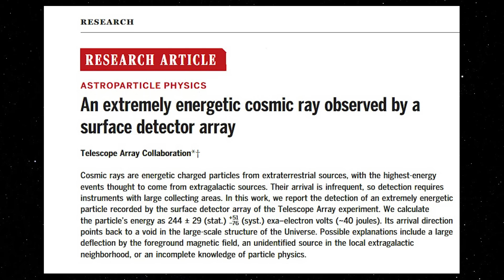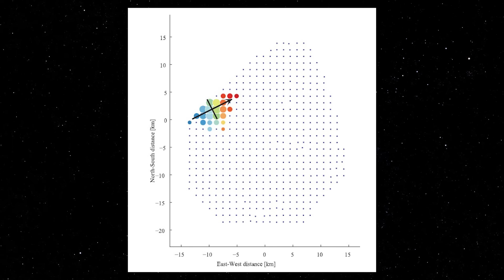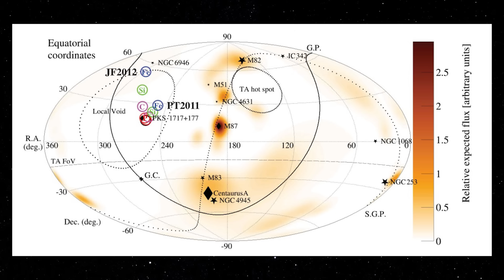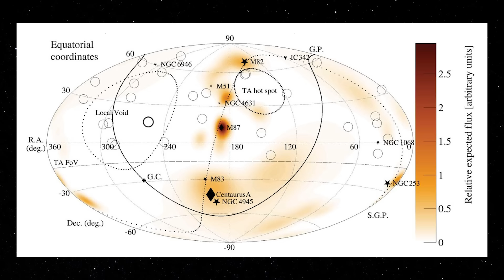MISTERIOSO RAIO CÓSMICO DE ENERGIA ULTRA ALTA ATINGE A TERRA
APROVEITE E CONHEÇA A LINHA DA INSIDER STORE USANDO O CUPOM SPACEBF, DIRETO NO LINK ABAIXO!!!

Os raios cósmicos são partículas carregadas energeticamente provenientes de fontes extraterrestres, sendo que os eventos de maior energia são considerados provenientes de fontes extragalácticas.

Os raios cósmicos de ultrahigh-energy (UHECRs) são partículas subatômicas provenientes de fontes extragalácticas com energias maiores que 1 EeV (equivalente a 10 eV), o que é cerca de um milhão de vezes mais alto do que a energia alcançada pelos aceleradores de partículas feitos pelo homem.

Acredita-se que as origens dos UHECRs estejam relacionadas aos fenômenos mais energéticos do Universo, como jatos relativísticos e emissões associadas a buracos negros, explosões de raios gama e erupções relativísticas de núcleos galácticos ativos, ou choques de acreção em larga escala em torno de aglomerados de galáxias (). Alternativamente, os UHECRs podem ser produzidos por física além do modelo padrão da física de partículas , embora essa possibilidade seja limitada pelos limites superiores no fluxo de fótons de ultrahigh-energy (UHE) .

Os mecanismos de aceleração dessas partículas também são desconhecidos. Como os raios cósmicos são carregados, eles são desviados ao longo de seu caminho até a Terra por campos magnéticos galácticos e extragalácticos, portanto, suas direções de chegada não necessariamente apontam para suas fontes.

Embora tenham sido observados raios cósmicos com energia 100 EeV , espera-se que as interações com a radiação de fundo de micro-ondas cósmica (CMB) suprimam o fluxo de UHECRs acima de 60 EeV . Isso ocorre porque as interações entre prótons UHECR e o CMB podem produzir píons ou induzir fotodissociação de núcleos pesados.

Em energias superiores a 100 EeV, o fluxo de raios cósmicos é inferior a uma partícula por século por quilômetro quadrado .

Sua chegada é pouco frequente, portanto a detecção requer instrumentos com áreas de coleta amplas. Neste trabalho, relatamos a detecção de uma partícula extremamente energética registrada pelo conjunto de detectores de superfície do experimento Telescópio Array.

O experimento Telescópio Array fez uma descoberta inovadora, detectando uma partícula cósmica de raios extremamente energética com uma energia de 244 ± 29 EeV. Essa descoberta notável lança luz sobre as origens e propagação dos raios cósmicos de ultrahigh-energy.

Esse baixo fluxo só pode ser medido por um instrumento com uma área de coleta de ∼1000 km. A energia, massa e direção de chegada dos UHECRs podem ser reconstruídas a partir das cascadas de partículas secundárias [um chuveiro atmosférico extenso (EAS)] produzidas por sua interação com a atmosfera da Terra. Arranjos de detectores, como cintiladores de plástico ou estações de água-Cerenkov, podem medir EASs quando elas alcançam o solo.

O experimento Telescópio Array (TA) é um detector de raios cósmicos localizado em Utah, EUA, a 39,30° de latitude norte, 112,91° de longitude oeste e 1370 m acima do nível do mar. Consiste em um conjunto de detectores de superfície (SD) com 507 estações dispostas em uma grade quadrada. Cada detector possui duas camadas de 3 m de cintilador plástico que detectam partículas carregadas de EAS. Esse conjunto extenso permite a medição precisa da energia, massa e direção de chegada dos raios cósmicos. Ao analisar as cascadas de partículas secundárias produzidas quando os raios cósmicos interagem com a atmosfera da Terra, os cientistas podem reconstruir informações valiosas sobre essas partículas elusivas.

Em conclusão, a detecção de uma partícula cósmica de raios extremamente energética pelo experimento Telescópio Array forneceu informações valiosas sobre as origens e propagação dos raios cósmicos de ultrahigh-energy. A direção de chegada da partícula, apontando para um vazio na estrutura em larga escala do Universo, apresenta possibilidades intrigantes e desafia nossa compreensão atual dos raios cósmicos e da física de partículas. Com mais pesquisas e análises, os cientistas buscam desvendar os mistérios desses poderosos mensageiros cósmicos.